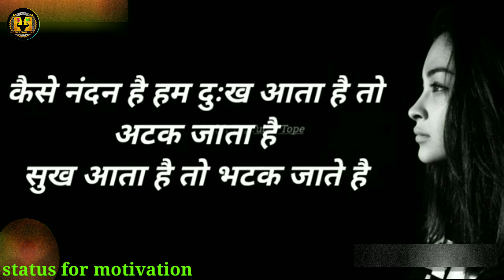इंसान खुद की गलती पर अच्छा 😎 बकील बन जाता है 💪🙂 || Best status || status for motivation || hindi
एक दोस्त 👬😎 है मेरा जो मेरे दुःख 😥 को अपना 🥰 बना लेता है || Best Friend status || hindi ||